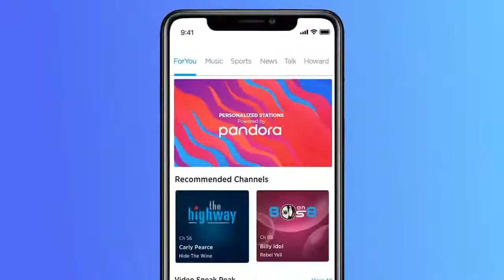CMA CONNECTED | Memphis Audio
Memphis Audio recently announced their return to the Canadian market through their new exclusive distribution deal with Automobility. Steve Coulombe of Automobility joins us along with Nick Lomonaco of Memphis to discuss the latest and greatest offerings that will be available to Canadian dealers now! Featuring special guest dealer Bryce Lewis from Last Resort Fab in Red Deer, AB.